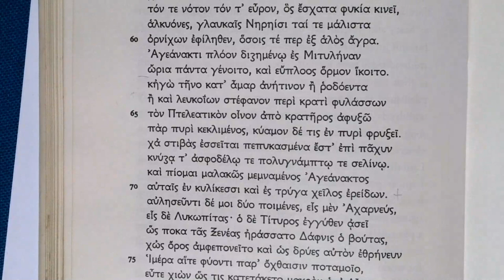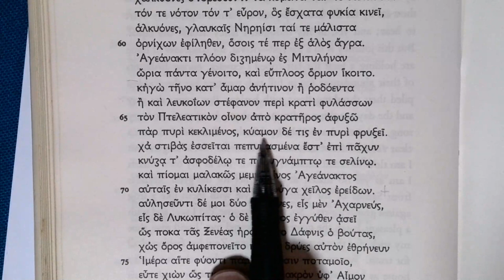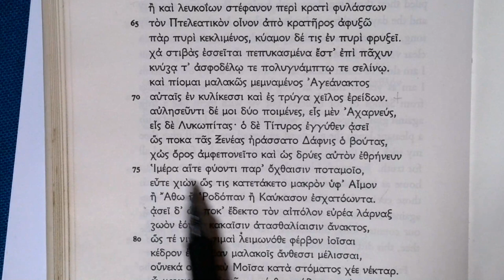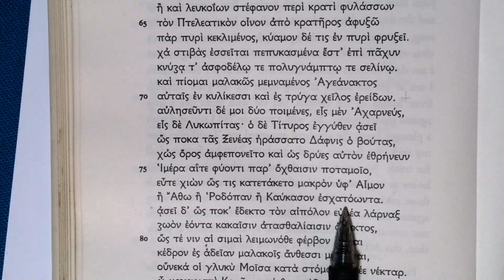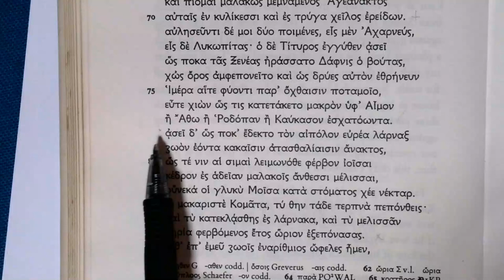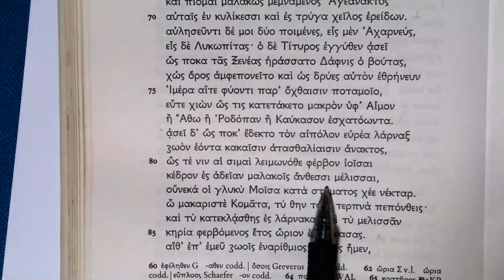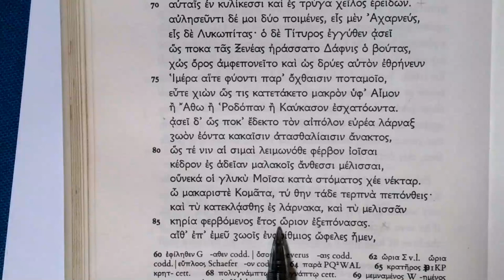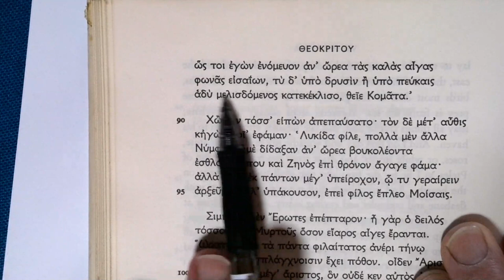Reading Theocritus: Idyll 7, lines 63- 89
In contrast to his painful love for Agenanax, now that he has departed, Lykidas is able to relax and take pleasure in the pastoral setting, hearing the lovely song about Daphnis and Komatas, who were both kept alive by the Muses after being locked in a larnax.